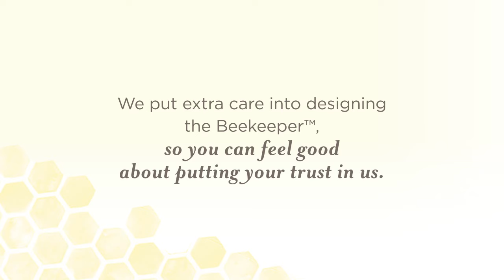Burt's Bees Baby® – The Beekeeper™ Wearable Blanket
Introducing the Beekeeper Wearable Blanket by Burt’s Bees Baby®.
Sleep sacks are designed to replace loose blankets in the crib (as recommended by the American Academy of Pediatrics), the Beekeeper keeps your little bee cozy, warm and secure throughout the night.